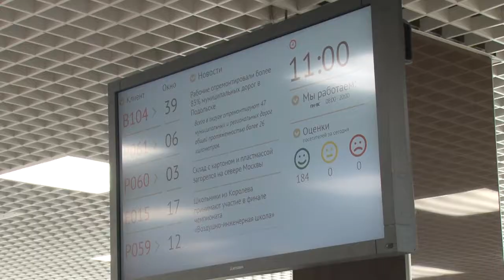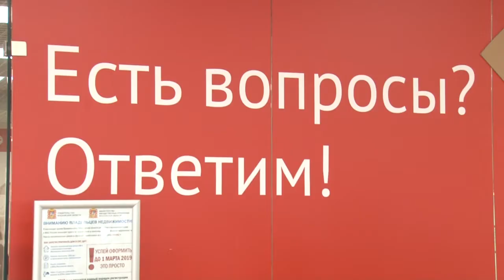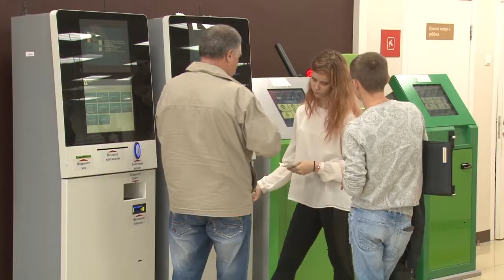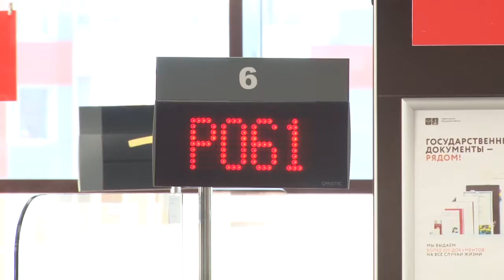Итоги работы МФЦ за I полугодие 2019г.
Система МФЦ Одинцовского округа — самая крупная на территории Московской области. Руководители многофункционального центра подвели итоги работы за I полугодие 2019г.